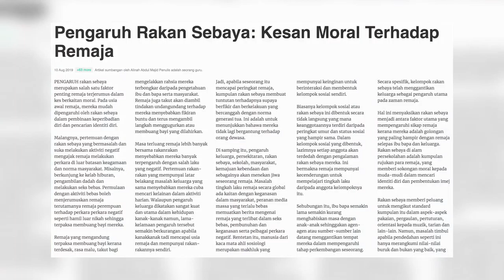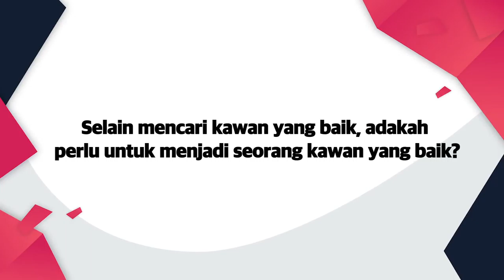DidikTV Kaunselor Anda Eps 133 | TIP SEK MEN - ADAB MEMILIH KAWAN